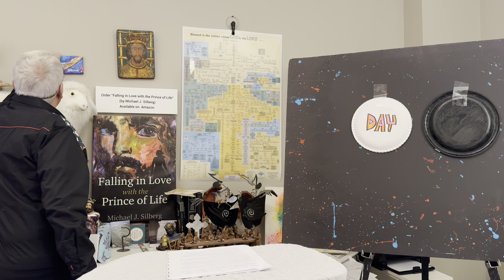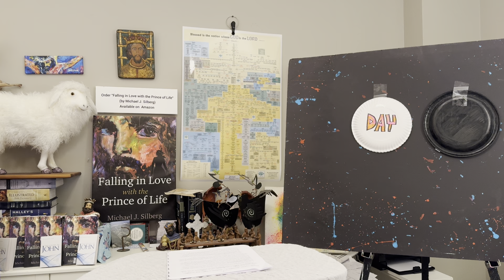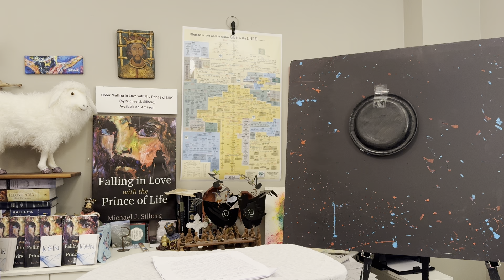November 5th - Day or Night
Jesus said we need to work (we need to vote) while it is day, (while we can vote) the night is coming when we can't work (the time may  come when we can't vote).